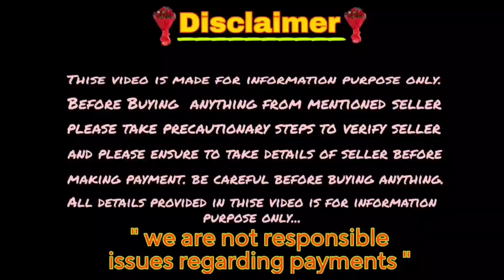Fully black mask faced Heavy Long court German Shepherd Adult dog for Stud service/ not available